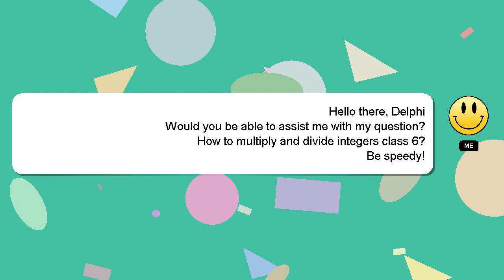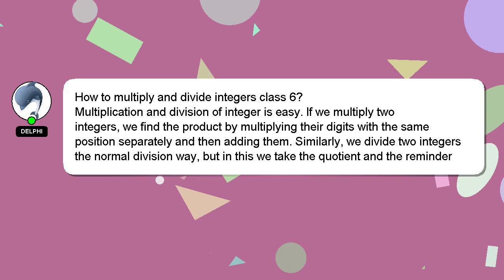How to multiply and divide integers class 6?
Allow me to introduce myself briefly, Hi, my name is Delphi, nice to meet you. I am at your disposal to help you with any questions you have. - How to multiply and divide integers class 6?

I will 'heart' your answer to show my gratitude for your contribution.

*2 What we are experimenting :*